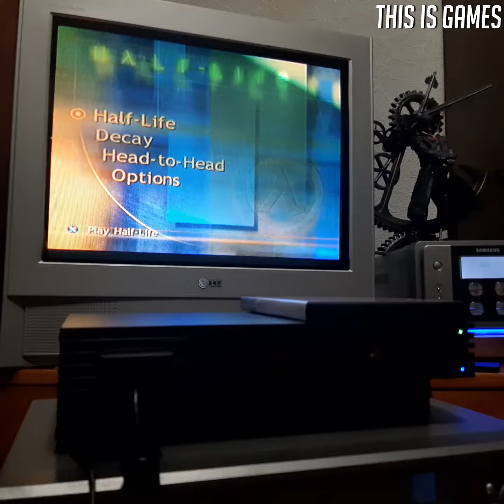Субботний забег в Half-Life на PlayStation 2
Сидим пердим с котанами поигрывая в Half-Life на PlayStation 2